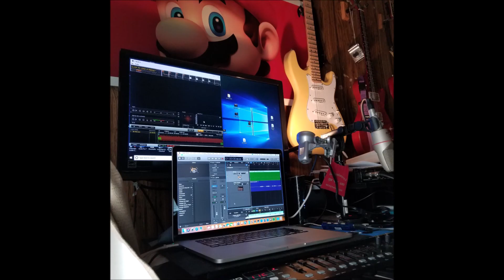Lere Kon Kai Ban ແລ່ ຄົນໄກບ້ານ